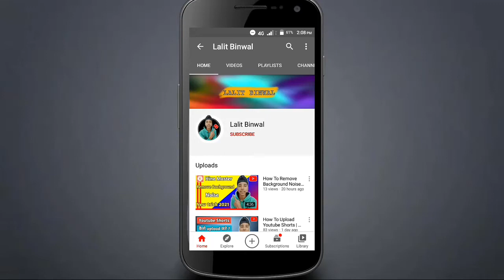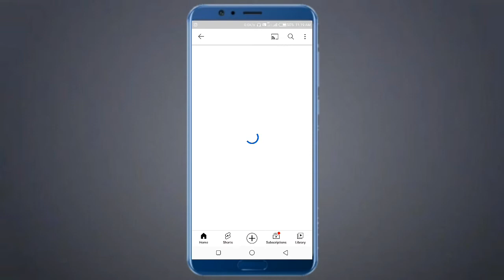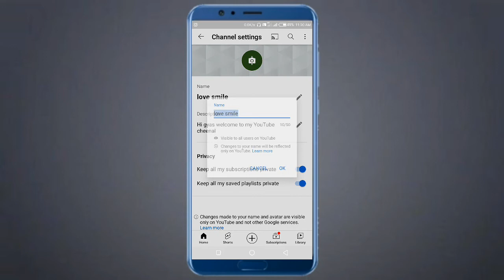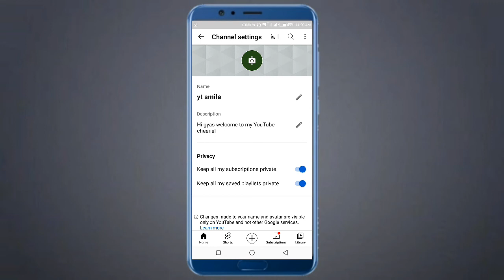how to change youtube cheenal name 2021 || YouTube cheenal ka name change kaise kare 2021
About video - hi gyas aaj ki is video mi him aapko batane wale h ki aap Kaiser apne YouTube CHEENAL ka name change Kaiser kar sakte h.

your question -
1. youtube cheenal ka name kaise change kare
2. how to change youtube cheenal name Hindi
3. how to change youtube cheenal name Hindi 2021
4. how to change youtube cheenal name mobile
5. how to change youtube cheenal name PC

don't forget like cooment share